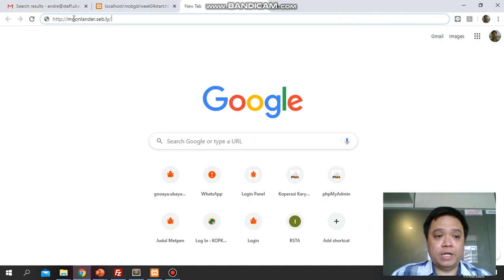Week 5: Lunar Lander Intro